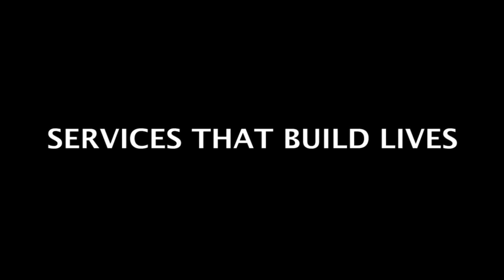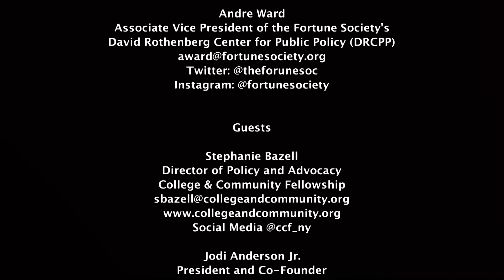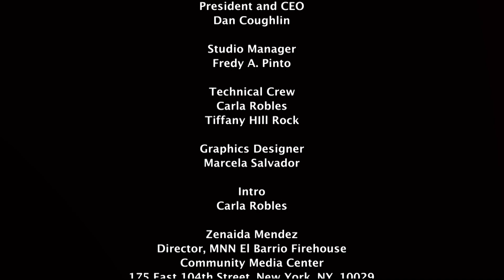Both Sides of the Bars | The Importance of Higher Education Programs in Prison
College opportunity is one of the most impactful activities that can be offered in prison. Restoring access to college financial aid to help low-income people in prison prepare to re-enter society is a moral imperative and a public good.
In this episode, Andre Ward speaks with educators and advocates about the importance of college programs in prison and the need to fund them. They are Stephanie Bazell, Director of Policy and Advocacy at College & Community Fellowship; Jodi Anderson Jr., President and Co-founder of PipeDreamers Foundation; Dyjuan Tatro, Senior Government Affairs Officer at the Bard Prison Initiative; and Rob Scott, Executive Director of the Cornell Prison Education Program.